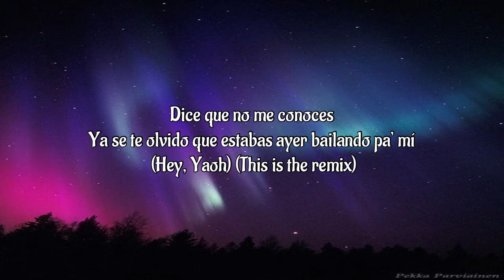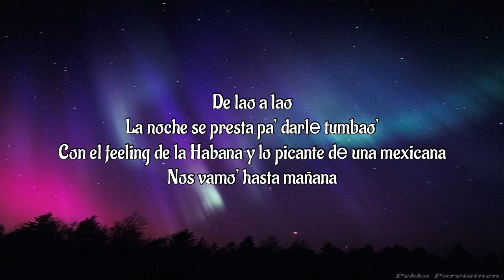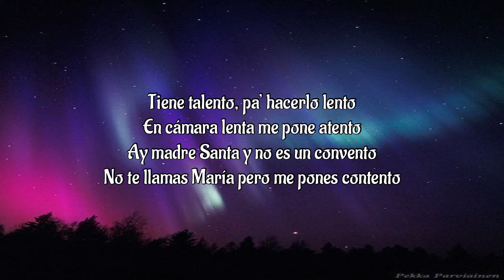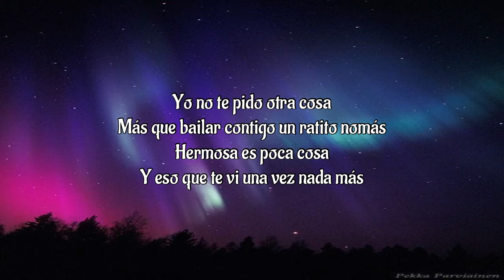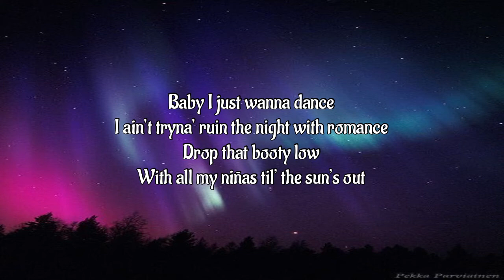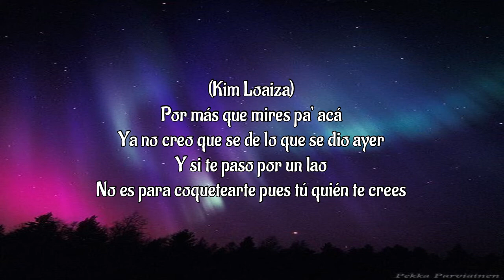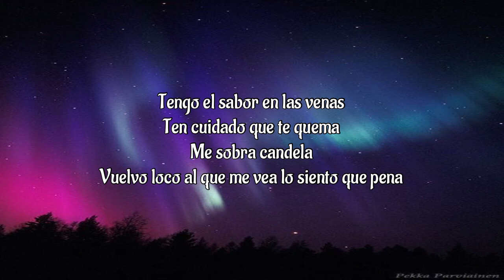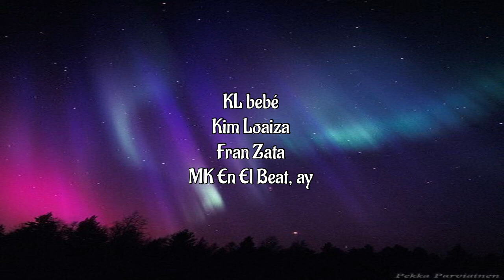Ely Blancarte - De Lao Remix (Letra /Lyrics) (Tiktok) Kim Loaiza x Elvis De Yongol x Fran Zata